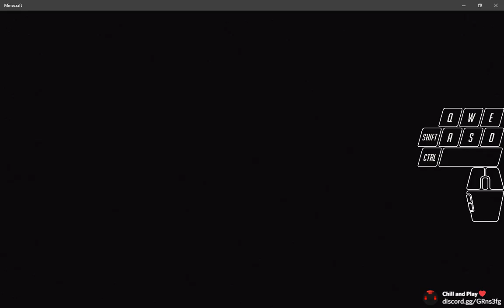InPvP Skywars solo and Highschool Role Play Livestream #6 (Mineville City)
This is the livestream #6 inpvp skywars solo and highschool roleplay.

Oh yea, you u'll get no timestamps for the music that means if u don't know a song i will answer your comment after the stream gets uploaded to youtube.

Cadmium - Click & Scroll (feat. Eli Raain & Veronica Bravo)
Omri - DisHonest [NCS Official Video]

• Darkmode - This is a darkmode for Minecraft with a PvP mode. (Selfmade)
• Beautiful - Shader and great textures for Minecraft (Selfmade)
• Just A Pack - This pack changes the GUI, font and many other things (Selfmade)

Q: And where can I downlaod those 3 texturepacks?
A: Untill now I am sharing a Google Drive folder. If you give me your e-mail adress I will add you to it.
And I don't want that you upload or share my texturepacks anywhere else! My Discord tag changed since i now have nitro. Here is my new name / tag. TheHDCrafter#0001 Another name change that will also affect my YouTube channel.
My new Discord name & tag will be Black Wolf#0001